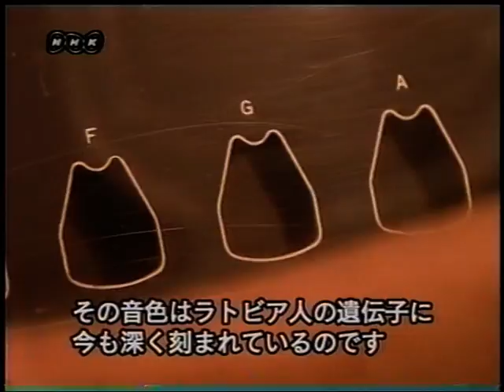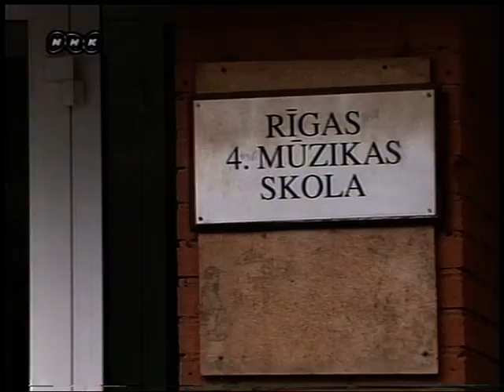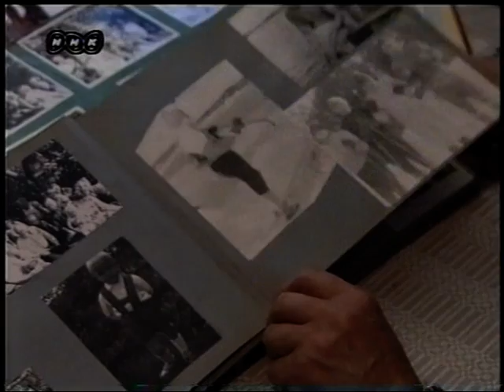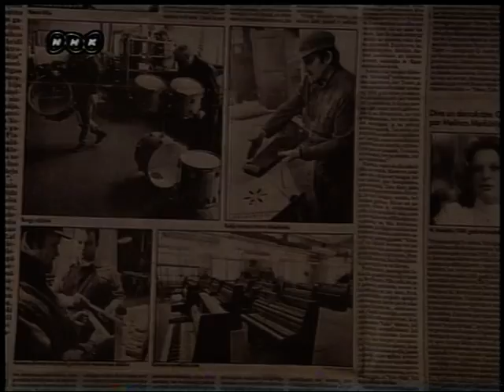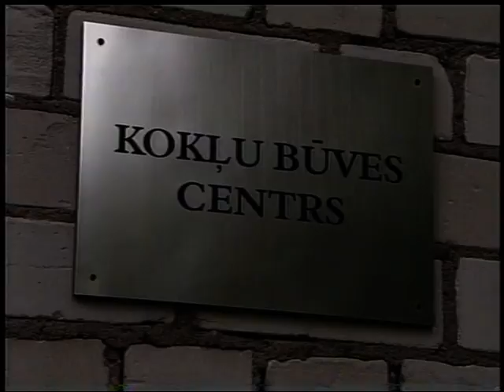VTS 01 1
BBC TV Japānas sabiedriskās TV vajadzībām uzņemta filma par Mūzikas instrumentu meistaru no Latvijas Imantu Robežnieku.
BBC TV Japan public TV needs to make a film about the musical instruments of masters of Latvian Imants Robežnieku.